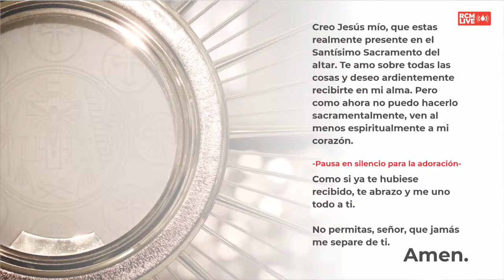Santa Misa 23 de agosto 2020 | Padre Ángel Guzmán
Oración especial por los enfermos